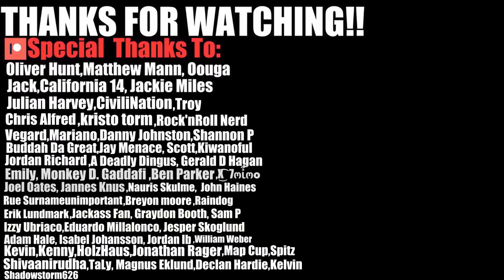CARTMAN TRYING TO GET ONE OVER ON KYLE | SOUTH PARK DARK HUMOR REACTION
In today's video we react to South Park